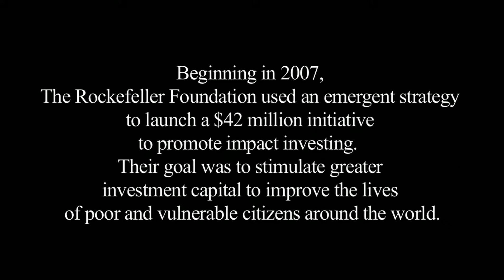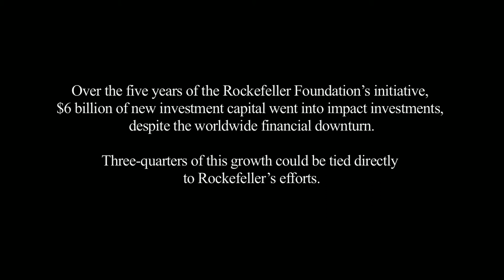How the Rockefeller Foundation Used Emergent Strategy to Advance Impact Investing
This video features the Rockefeller Foundation’s Dr. Judith Rodin and Dr. Zia Khan, along with Antony Bugg-Levine, discussing how an emergent strategy approach helped to build the foundation’s successful Impact Investing Initiative. The Rockefeller F